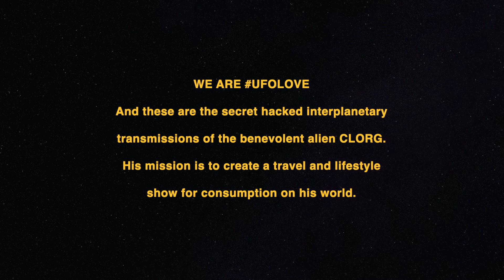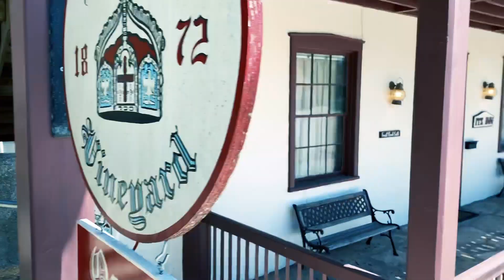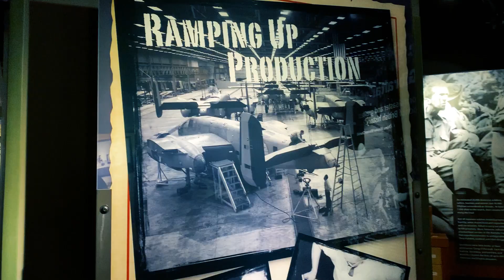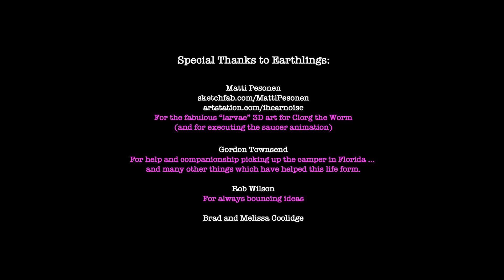Vacation Earth - Ep 027 - "Camping Journey West: Fredericksburg and Willow City Loop"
CLORG explores the city of Fredericksburg, Texas, which has great shopping, food, drink, music -- and also hosts an impressive museum of the Pacific Conflict during WWII -- the National Museum of the Pacific War.  He also drives the Willow City Loop, a great place to see wild flowers and the rolling landscape of the Hill Country.

BrainFire Entertainment was sent these transmissions of the alien CLORG by the mysterious hacker group UFOLove.  They claim this series of digital offerings were intercepted en route to Gugu-Gee, a planet thought to exist in the brightest galaxy (NGC-4696) of the constellation Centaurus (Centaurus Cluster). Gugu-Gee is approximately 145,000,000 light years from Earth.  Gugu-Gee-ans are a benevolent parasitic species -- looking very much like a worm, and they have the ability to inhabit a human body.

CLORG is apparently on a quest to create a classy travel and lifestyle show called VACATION EARTH for consumption on his home planet.  As far as we know, he is not aware the show has been hacked.

These transmissions were not intended for human eyes!

Starting Point -- (CLORG went on a Sunday night before sundown, and it was not crowded at all.  Only passed one car.)

If you want a Bigfoot Thinker Statue --

Bigfoot Thinker Garden Statue by Bella Haus Design - Full-Color Resin